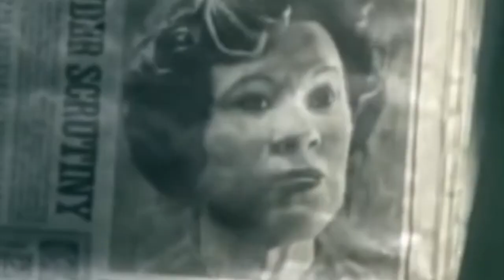ROAD TO HOGWARTS LEGACY TRAILER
I got a special video for you guys today. Yup throughout the month of January to prepare for hogwarts legacy.